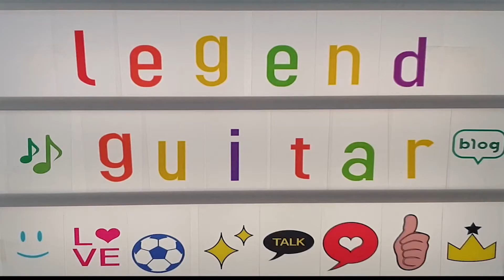기타칠때 손을 안아프게 해주는 그친구!! 기타골무? 과연...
여러분 물론 기타칠때 도움이 되는 좋은 도구들도 많습니다
아 그리고 영상에 출연해도 된다고 허락해준 이XX군 고맙습니다

템플릿 : 론박자막연구소